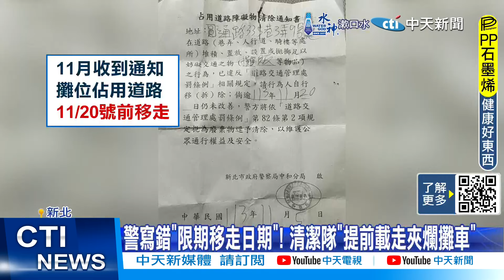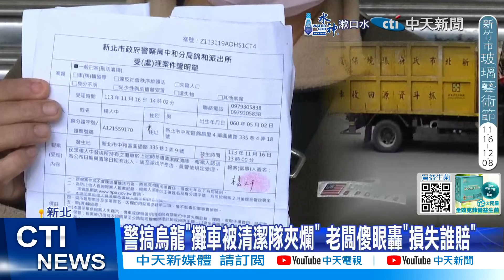【每日必看】警誤植"日期"出大包 鹹酥雞老店控"攤車被提前清運" 20241120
新北中和有家經營50年的鹹雞攤，這個月初老闆收到檢舉，攤位占用道路，限期11月20號前移除，但沒想到，期限還沒到，攤車被清潔隊提前載走夾爛，老闆超錯愕，直呼損失至少30萬，警方也出面坦承，是誤植通知單上日期，會檢討並賠償。
責任小編:住海編